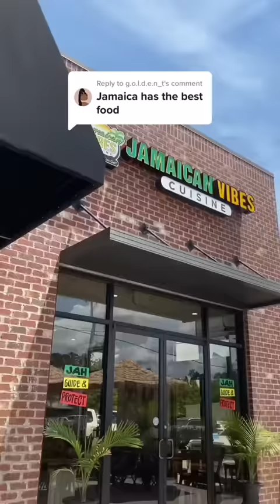I Finally FOUND and TASTED Jamaican Jerk Chicken (crispy eating sounds)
this was amazing!!! soul food from another mother :)

here is roommates youtube you guys have been asking. also we " i believe you" and "say less" merch coming soon.